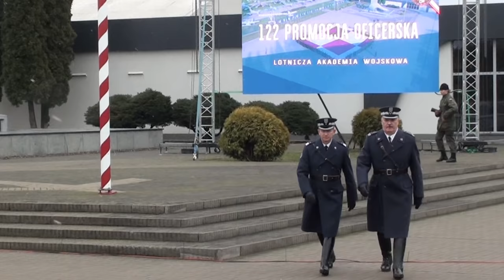Lotnicza Akademia Wojskowa Promocja Oficerska 2018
14 grudnia 2018 r. na placu przed pomnikiem Bohaterskim Lotnikom Dęblińskiej Szkoły Orląt odbyła się 122 Promocja Oficerska. Wśród zaproszonych gości byli m.in. I Zastępca Szefa Sztabu Generalnego WP gen. broni Michał Sikora, Inspektor Sił Powietrznych gen. bryg. pil. Jacek Pszczoła, Zastępca Dowódcy Operacyjnego Rodzajów Sił Zbrojnych gen. dyw. pil. dr Tadeusz Mikutel, Dowódca COP-DKP gen. dyw. pil. Dariusz Malinowski, Naczelnik Wydziału Szkolnictwa Wojskowego w Departamencie Nauki i Szkolnictwa Wojskowego MON płk Marek Grobelny, Dowódca 4. Skrzydła Lotnictwa Szkolnego płk pil. Wojciech Pikuła, Burmistrz miasta Dęblin Beata Siedlecka, przedstawiciele administracji rządowej, duchowieństwa, władz wojewódzkich i samorządowych oraz uczelni wojskowych i cywilnych.